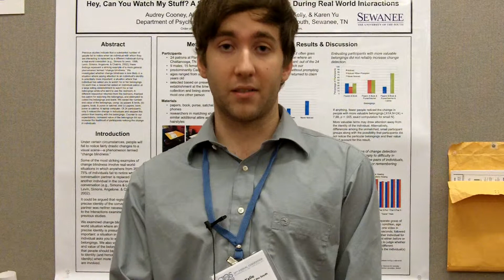2013 APS Convention Video: Hey, Can You Watch My Stuff? Change Blindness in Real World Interactions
The cameras were rolling at the 25th APS Annual Convention in Washington, DC. Watch Jack Kelle, Sewanee: The University of the South, present his research "Hey, Can You Watch My Stuff? A Study of Change Blindness During Real World Interactions ."